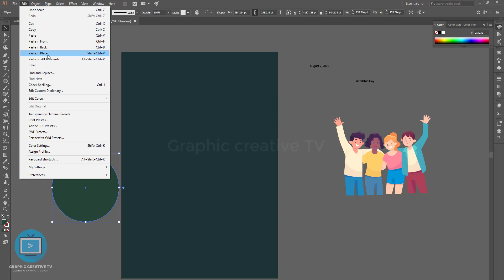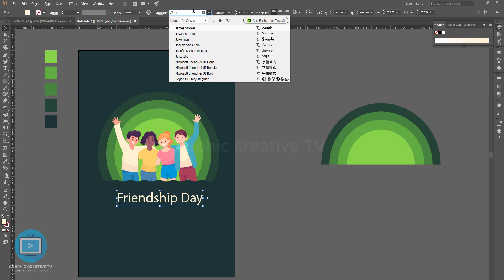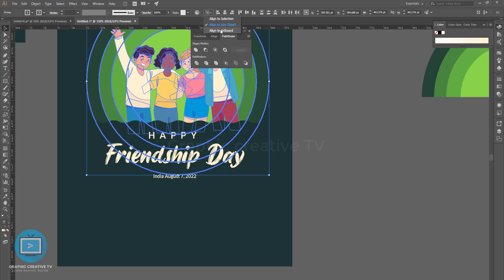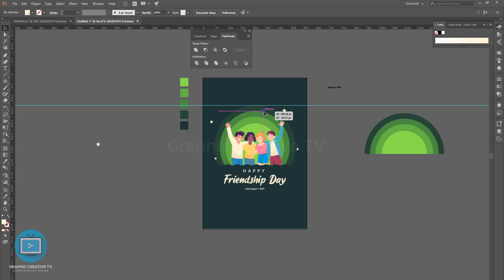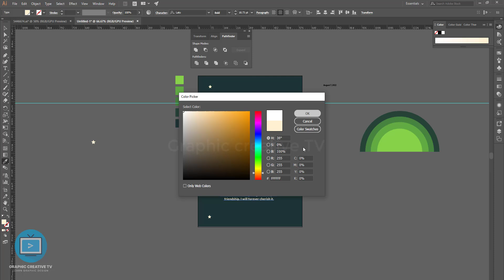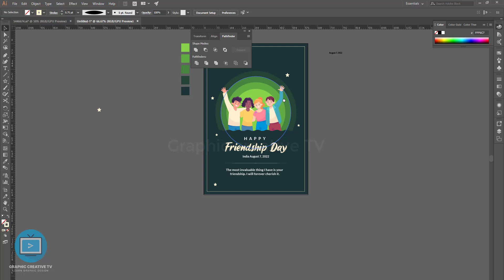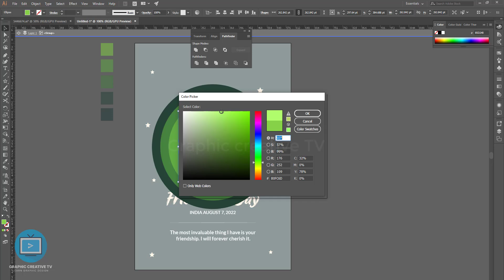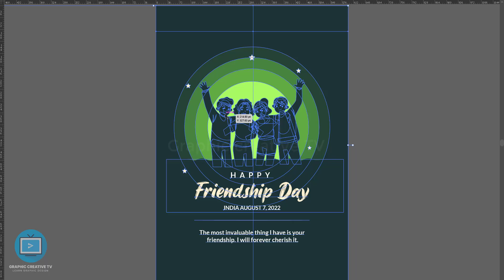Friendship day Poster Design in Illustrator | Friendship day banner design | Posters Design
Friendship day Poster Design in Illustrator | Friendship day banner design

v=1SO3QVaIZ68